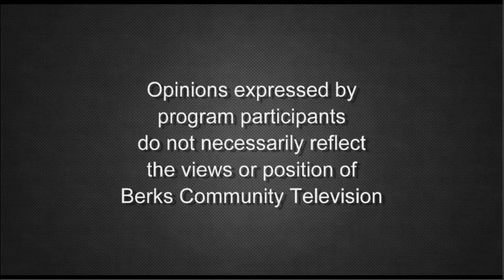Berks Perspectives 1-27-22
The panel comes together to discuss the ongoing pandemic and new gerrymandering issues on Berks Perspectives.